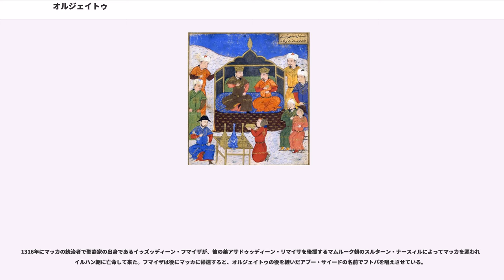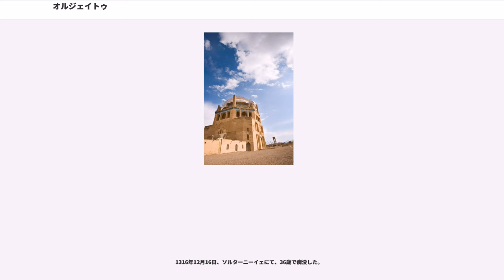オルジェイトゥ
オルジェイトゥ・ハン（ペルシア語：اولجايتو خان Öljeitü, ūljāytū khān, 1280年 - 1316年12月16日）は、イルハン朝の第8代君主（在位：1304年7月21日 - 1316年12月16日）。第4代君主・アルグンの第3子で、第7代君主・ガザン・ハンの弟、アブー・サイードの父。兄ガザン・ハンの目指したイラン・イスラーム的なモンゴル国家像によるイルハン朝再建の政策を引継ぎ、国内の財政と軍政、宗教問題などの安定化、モンゴル帝国諸王家との融和政策にも取り組んだ。その過程でシーア派改宗宣言をしたことでも知られる。なお、日本語表記では、オルジャイトゥ（ー）と表記されるものもある。

オルジェイトゥはアルグンと、フレグの妃であったドグズ・ハトゥンの兄サリジャの娘ウルク・ハトゥンとの子である。誕生時にはオルジェイ・ブカと称し、邪視を避ける慣習によりテムデルと改名。王子時代はペルシア語で「ロバ曳き」を意味するハルバンダ Khar-banda と呼ばれていた。

即位にあたり誕生名オルジェイ・ブカにちなみオルジェイトゥ・ハンを号した。勅書などにおいてはオルジェイトゥ・スルターンを称号とする事を宣言し、またハルバンダにちなみアラビア語のアブドゥッラー（神・アッラーの下僕）のペルシア語による訳語である「フダーバンダ Khudā-banda 」と代え、兄ガザンがマフムードと称したようにムスリム改宗名としてのムハンマドを加え、スルターン・オルジェイトゥ・ムハンマド・フダーバンダなどを称している。
中古モンゴル語の「オルジェイトゥ」とは、テュルク語の qutluγ と同じ「幸福（オルジェイ）持てる」という意味である。

兄ガザン・ハンの存命中は、ホラーサーン方面全域の統括を任されており、兄が掲げるイルハン朝国家の大規模な改革政策を良く理解し、全面的にこれを補佐した。ガザンもオルジェイトゥをよく信頼しておりわずか9年の治世であったが、軍政などの諸改革に邁進できた背景には近親であるオルジェイトゥらの助力が大きい。

1304年5月にガザンが没した時、オルジェイトゥは任地ホラーサーンでその訃報に接した。ガイハトゥ・ハンの嗣子アラーフランク擁立の動きを察知すると、ただちに討滅させた。そして同1304年7月に、アゼルバイジャン地方のウージャーンの地で王妃王族、部将たち、廷臣らを参集させてクリルタイを開き、ハン位に推戴された。

オルジェイトゥは基本的に兄ガザンの政策をそのまま引き継いだ。すなわち政務ではガザンの下したヤサを規範とし、あわせてイスラームの戒律を遵守するように命じた。またモンゴル軍民の管轄は大アミールのクトルグ・シャーとスルドス部族の当主チョパンらに任せた。財政は引き続きラシードゥッディーン、サアドゥッディーン・サーヴェジーらを宰相として留任させ、またガザン時代に施行されたワクフ関連の事業や税制も追認された。またマラーガ天文台の長官にナスィールッディーン・トゥースィーの息子アスィールッディーンを着任させた。

オルジェイトゥの時代はカイドゥとモンゴル皇帝クビライが相次いで死去したことで一時的に中央アジアの争乱が解消され、即位した年の9月には、大元朝のテムル・カアン、カイドゥの跡を継いだチャパル、チャガタイ家の当主ドゥアからの使節が祝賀のために謁見を受けている。

オルジェイトゥの治世中には、ケルマーンのカラヒタイ朝が所領を没収されて財務当局の管理に移され滅亡した。幼君シャー・ジャハーンはシーラーズで隠遁して生涯を終えている。また、永年放置されていたギーラーン地方が1306年に征服され、これでイラン全土がイルハン朝の統治下に置かれるようになった。

彼の治世によって財政は安定化しつつあったが、ガザン時代にも生じていたシャーフィイー派やハナフィー派などの法学派間やシーア派、スンナ派間の対立が再燃した。オルジェイトゥは最終的にガザンが表明できなかったシーア派に帰依することを決めたことで知られている。彼の時代に鋳造されたディーナール銀貨にはシーア派初代イマームの三人、アリー、ハサン、フサイン親子の名を刻ませ、同様のフトバを読ませていたようだが、スンナ派であったラシードゥッディーンやチョパンらを罷免すると言うことはしていない。

彼の治世中にラシードゥッディーンはガザンから編纂を命じられていた『集史（ジャーミウッタワーリーフ）』が完成し、1307年4月に献呈...